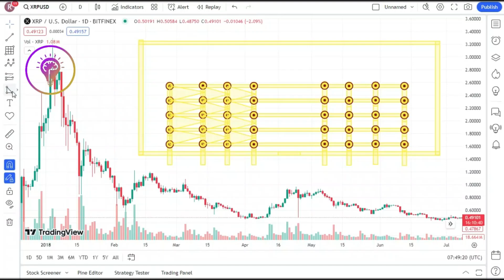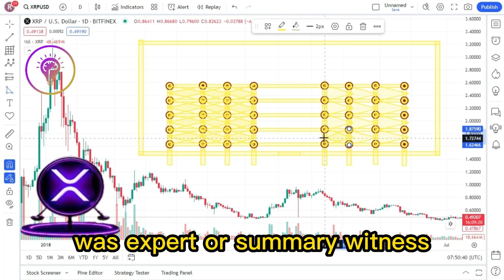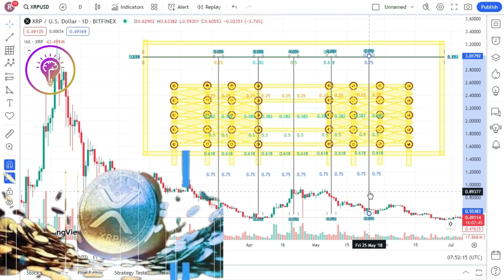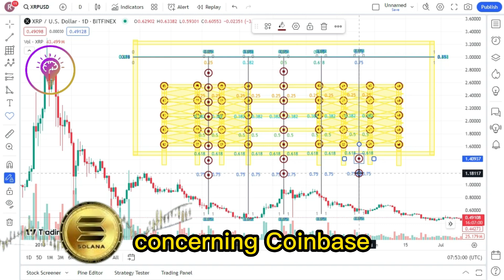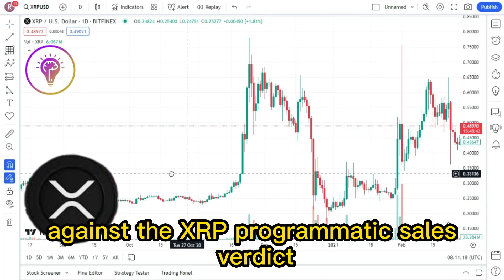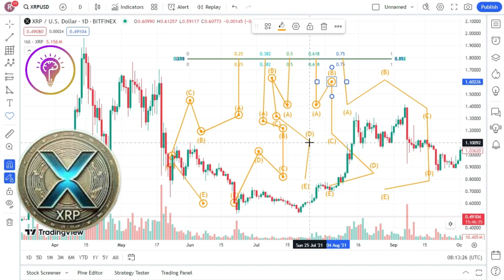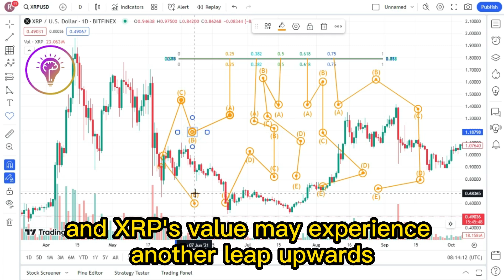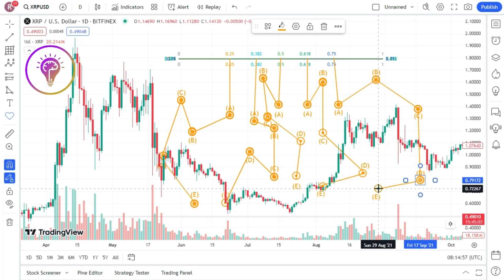The Future of XRP Is Shadowed by the SEC's Plans for Ripple Appeal ! XRP LATEST NEWS TODAY'S